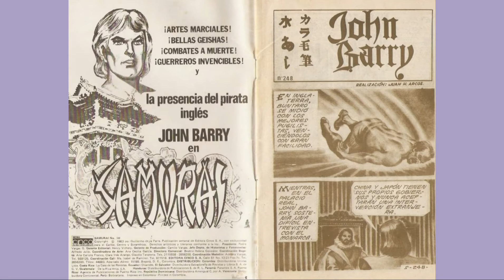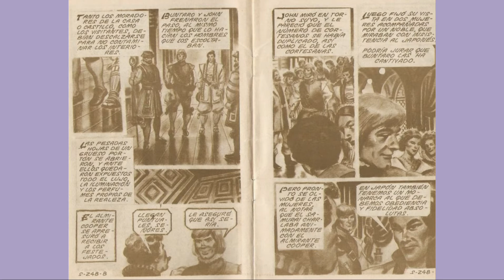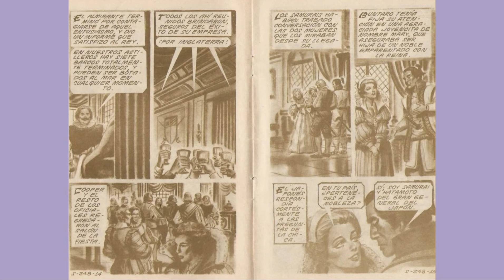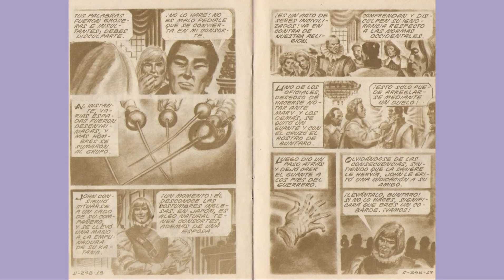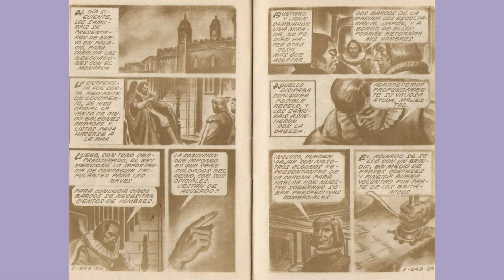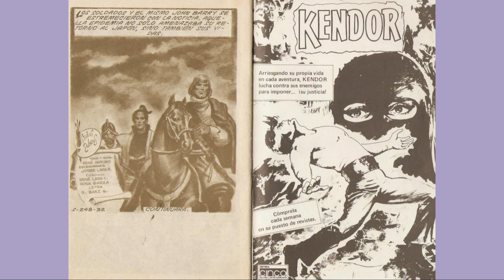SAMURAY JHON BARRY 248